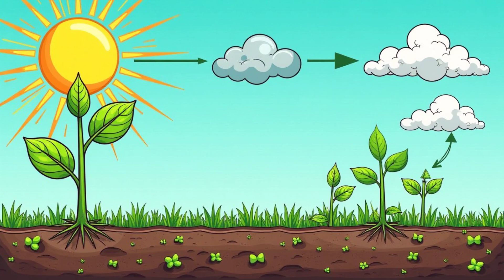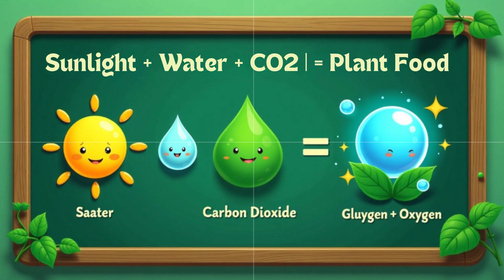Photosynthesis Explained for Kids | How Plants Make Food with Sunlight, Water & Air!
Ever wondered how plants eat without a mouth? It's all thanks to a magical process called photosynthesis! In this fun and simple video, we’ll explain how plants use sunlight, water, and carbon dioxide to make their own food — and even give us the oxygen we breathe!

Perfect for preschoolers, early learners, and curious kids, this video introduces: ✅ What photosynthesis means
✅ The role of sunlight, water, and air
✅ Chlorophyll – the green superhero in leaves
✅ How plants give us oxygen
✅ Why plants are so important for our planet 🌍

Whether you're learning at school or at home, this video is a great way to explore science the fun way. Let’s dive into the amazing world of plants! 🌞💧🫧🍃